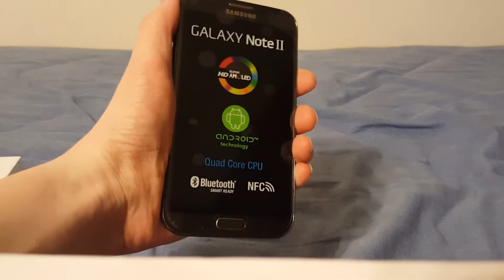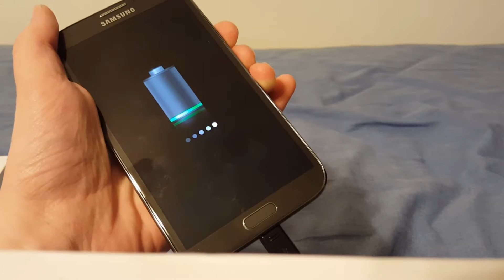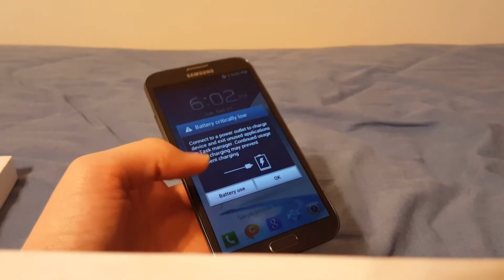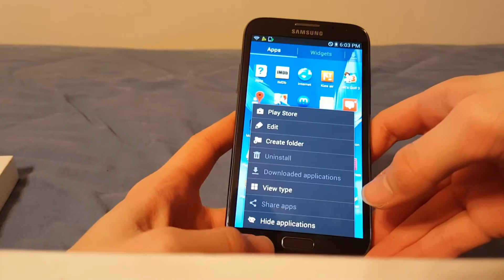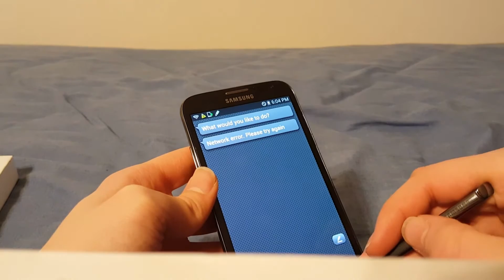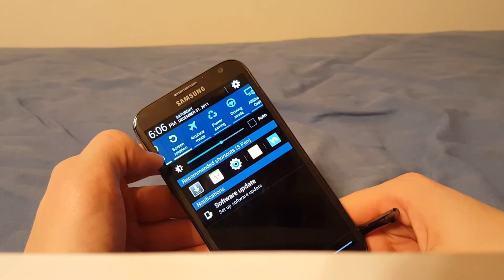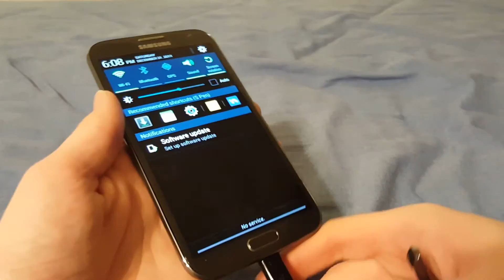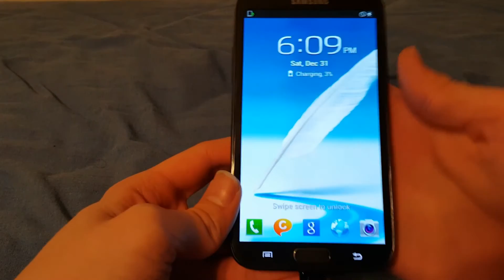Samsung Galaxy Note II Unboxing & Retro Overview